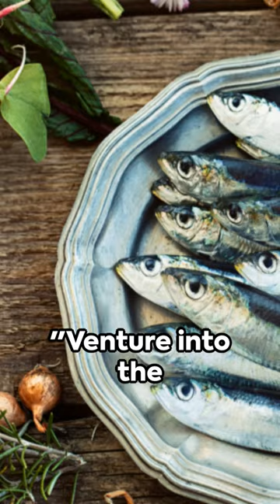Benefits of Atlantic Diet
Title: Exploring the Atlantic Diet: A Path to Improved Health

In recent years, the Atlantic Diet has gained attention as a dietary approach rooted in the culinary traditions of countries bordering the Atlantic Ocean. Inspired by the eating habits of regions like Portugal, Spain, France, and Italy, this diet prioritizes fresh, nutrient-rich foods that may offer health benefits. Let's delve into the key principles of the Atlantic Diet and its potential advantages.

1. Rich in Fresh Seafood: Central to the Atlantic Diet is the consumption of seafood, particularly fatty fish such as salmon, mackerel, and sardines. These fish are a source of omega-3 fatty acids, which some studies suggest may support heart health. Regular seafood consumption, as part of a balanced diet, may contribute to overall well-being.

2. Focus on Plant-Based Foods: The Atlantic Diet places an emphasis on plant-based foods like fruits, vegetables, legumes, nuts, and seeds. These foods provide essential nutrients and fiber, which may help support digestive health. Including a variety of plant-based options in your diet can be a nutritious choice.

3. Healthy Fats from Olive Oil: Olive oil is a staple in the Atlantic Diet, replacing saturated fats with monounsaturated fats. This may help support heart health when used in moderation. Incorporating olive oil into cooking and meal preparation can add flavor while promoting a balanced diet.

4. Moderate Wine Consumption: Some adherents of the Atlantic Diet enjoy wine in moderation, particularly red wine. While moderate alcohol consumption may be part of cultural traditions in some regions, it's important to consume alcohol responsibly and be mindful of individual health considerations.

5. Cultural and Social Aspects: Beyond its nutritional components, the Atlantic Diet celebrates the social and cultural aspects of food. Meals are often enjoyed with family and friends, fostering a sense of community and well-being. Taking time to savor meals and connect with others can enhance the enjoyment of food and support overall mental well-being.

In conclusion, the Atlantic Diet offers a balanced approach to eating that emphasizes fresh, wholesome foods and celebrates cultural traditions. While incorporating elements like seafood, plant-based foods, olive oil, and moderate wine consumption, it's important to remember that individual dietary needs may vary. Consulting with a healthcare professional or registered dietitian can provide personalized guidance on adopting a healthy eating plan.

The information shared is not intended to be a substitute for professional medical advice, diagnosis, or treatment. Always seek the advice of your physician or other qualified health provider with any questions you may have regarding a medical condition.
Any action taken based on our videos is at your own discretion and risk. We hold no liability for any harm or injury resulting from using the information presented.